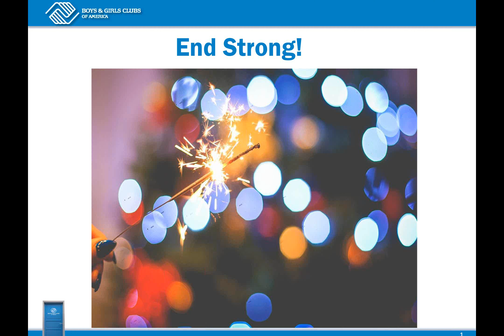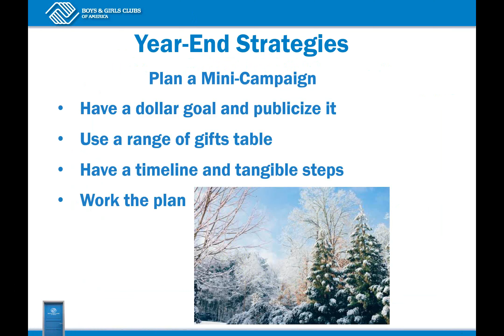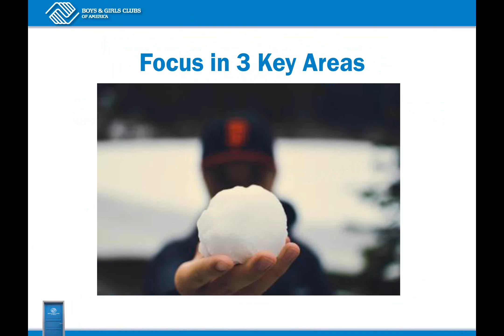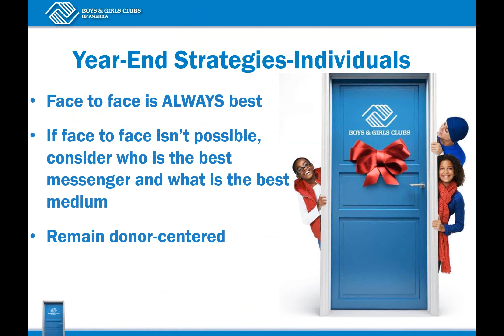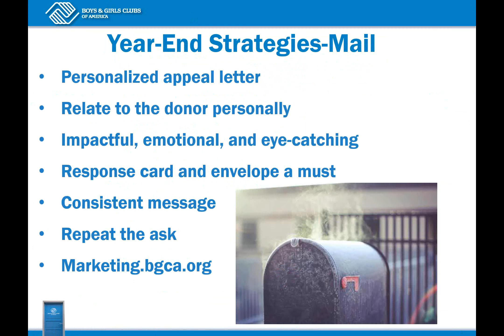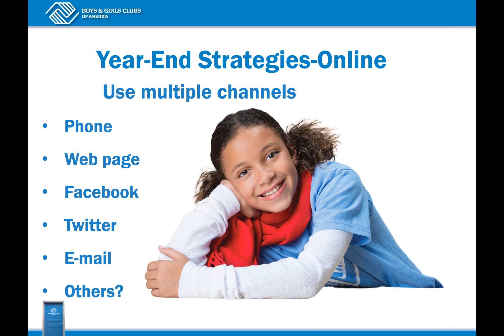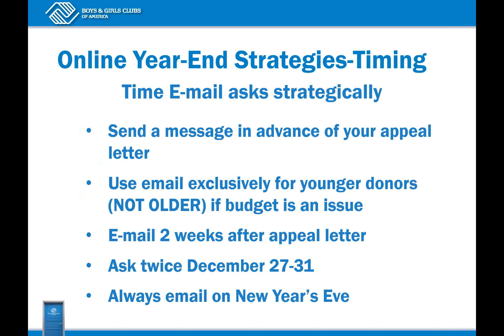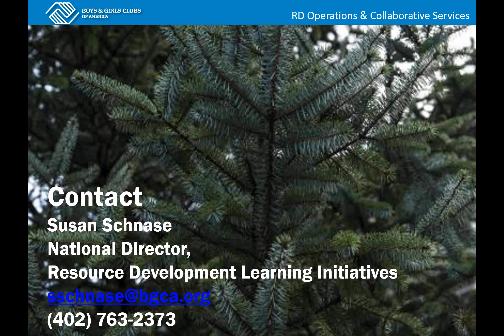End Strong! Strategies for Year End Fundraising